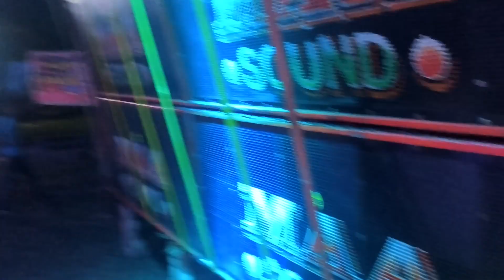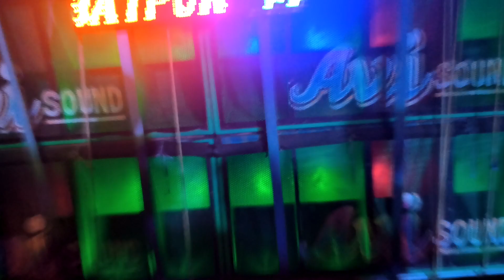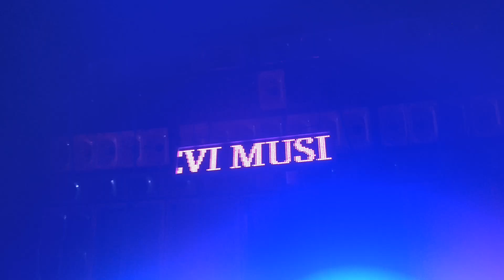উত্তর করঞ্জীতে শ্যামা কালী পুজোর বিসর্জন উপলক্ষ্যে তিনটা সেটআপ একটা মাঠে মুখোমুখি বসে কম্পিটিশন করছে